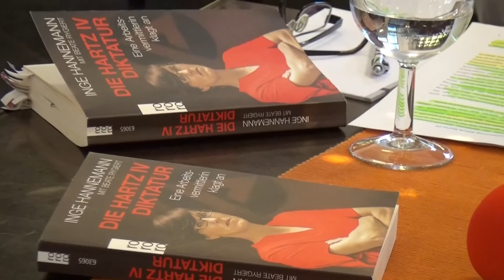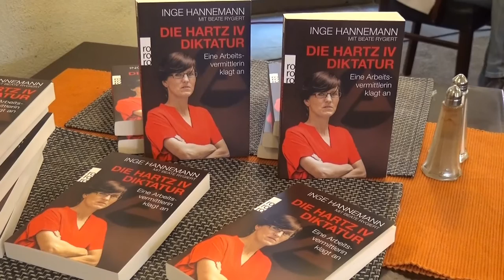17. PEIRA Matinée mit Inge Hannemann Die Hartz-IV-Diktatur gehört abgeschafft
Veröffentlicht am 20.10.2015, 2287 Klicks + diese hier.

PEIRA Matinée Nr. 17 mit Inge Hannemann
Die Hartz-IV-Diktatur gehört abgeschafft